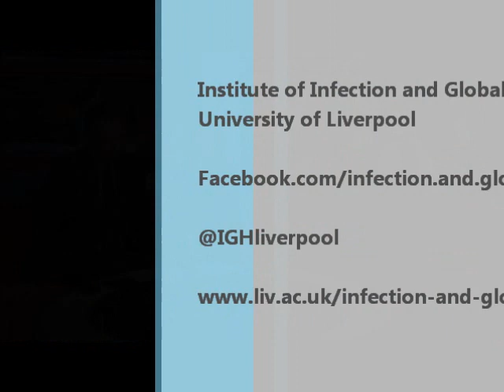Sir Ronald Ross Grandson opens Ronald Ross Building, Institute of Infection Global Health, Liverpool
LIVERPOOL, UK -- 9 October 2012:  The grandson of Sir Ronald Ross, the 1902 Nobel Prize Winner, opened the University of Liverpool's new £90 million research facility for the study of infectious diseases.

Sir Ronald Ross, a University of Liverpool scientist, was awarded the Nobel Prize for discovering that malaria was spread by mosquitoes.  Now more than 100 years after this breakthrough, his grandson, David Ross of Ross, and Director of the Wellcome Trust, Sir Mark Walport, opened the facility, where more than 200 scientists  work in state-of-the-art laboratories on the study of infectious diseases and Global Health

Home to the University's Institute of Infection and Global Health, the Ronald Ross building contains core technologies such as genomics, proteomics, and imaging, as well as enhanced facilities for Containment Level Three viruses to allow for the study of diseases, such as tuberculosis and West Nile Virus.

David Ross of Ross said: "It is wonderful to see my grandfather's legacy recognised in this way. I am delighted that Liverpool maintains its focus on tropical diseases and continues to invest in this important area 100 years after my grandfather carried out his research here. The establishment of the Institute of Infection and Global Health and the opening of this new facility will ensure that Liverpool remains at the forefront of research into infectious diseases."

Research at the Institute, which is directed by Prof Tom Solomon, includes collaboration with the Indian Institute of Science (IISC) and the National Institute of Mental Health and Neuroscience in Bangalore, to support the vaccination of more than 50 million people against a zoonotic brain infection, Japanese encephalitis, which affects thousands of children across Asia every year.

Sir Mark Walport, Director of the Wellcome Trust, said: "This new facility will allow scientists to tackle some of the world's most challenging diseases and make major breakthroughs in the discovery of how infections are spread and the best ways to treat them.  Ronald Ross was a pioneer in an area of  research that Liverpool remains a world leader in, and this facility will support researchers in continuing to push the boundaries of medical science."

Research at the Institute also includes several million pounds funding for projects focused on control mechanisms to reduce Campylobacter infection in farmed broiler chickens.  The team is working with major UK food retailers to reduce bacterial infections in chickens and decrease incidences of food poisoning in humans.

Vice-Chancellor, Professor Sir Howard Newby, said: "This £32 million development is an excellent example of the University's commitment to helping solve some of the most pressing global health problems.  Its state-of-the-art laboratory spaces are home to scientists at the forefront of research into brain infections, HIV, and emerging diseases, and bring together the brightest minds from medicine, biomedicine, veterinary health, and biological sciences."

In the past year the Institute has appointed six new professors in areas including viral infections, such as HIV and Hepatitis C, and bacterial diseases, including non-typhoidal salmonella and pneumococcus.